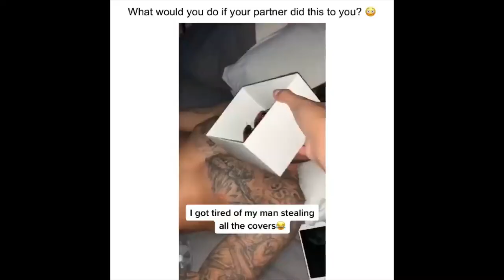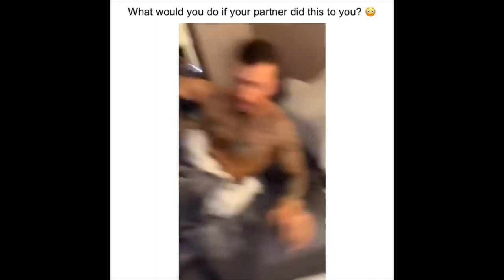WOW - Funny #1 - Man Wakes Up To Roaches On His Chest and more...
In this video a man breaks the ice he's sitting on with a log, a gymnast misses the bar, a man spends 15 seconds slipping on ice, a dog mimics a girl singing, a lady snores like a plane, a woman slams into a sign post, a man does a back flip and hits another man in his privates, a Russian sneezes, a man had bad posture, a man stop pronouncing the "T" when using English, a man tries to be a thirst trap, a man tries to use a stretch belt gone wrong, a woman slams her head into a pole, a man using his chair as a trumpet, a woman can't sleep because a special needs Dog, a man slams his helmet while snowboarding, a man is lactose intolerant, a man asks to be roasted, if emojis had sound, a woman falls off the bed, a woman sings like a mosquito, a boy is caught kissing a poster of Billie Eilish, a man gets powder all over his face, a guinea pig mimics a dinosaur, a man is confused about wearing his mask, a man's wife pranks her husband by putting roaches on his chest while he sleeps, choir boy uses helium to hit the high note, a Dog whispers in a mans ear, a girl sings to the beat of a microwave grill - ENJOY